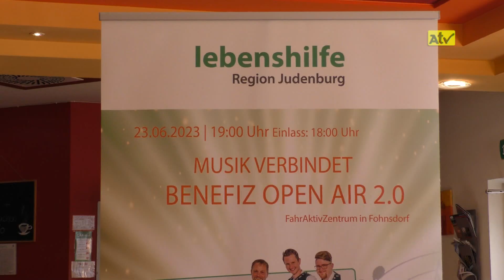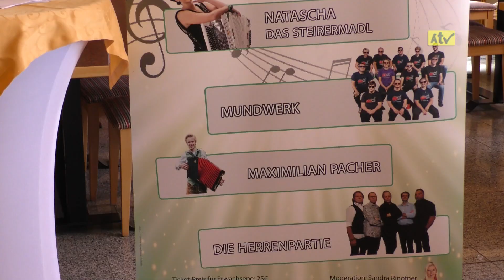Musik verbindet - Benefiz Open Air 2.0 der Lebenshilfe Region Judenburg